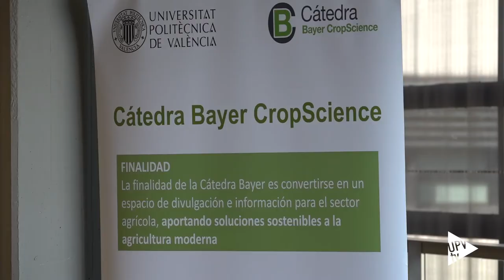Noticia @UPVTV: Entrega premios Cátedra Bayer CropScience [29-04-2015]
El Paraninfo de la Universitat Politècnica de València ha acogido la entrega de premios de la Cátedra Bayer CropScience.

Esta cátedra, fruto del convenio de colaboración firmado entre la Universitat Politècnica de València y Bayer CropScience, tiene como objetivo promover y desarrollar el conocimiento en el ámbito de la producción y protección de los cultivos, para contribuir al desarrollo de una agricultura competitiva y sostenible.

Los premios a los Mejores Proyectos y Trabajos Fin de Carrera de la Cátedra Bayer CropScience reconocen aquellos trabajos o proyectos desarrollados en centros de enseñanza universitaria tanto de España como de Portugal.

Entre los premiados, Sexy Plant. Un trabajo presentado por el equipo de Biología Sintética de la Universitat Politècnica de València e integrado por estudiantes de las Escuelas de Ingeniería Agronómica y del Medio Natural y de Ingenieros Industriales, que obtuvo en 2014 el premio especial en iGEM, el concurso de Biología Sintética que organiza el Massachusetts Institute of Technology.

Sexy Plant propone una estrategia novedosa en el control de plagas en agricultura, como alternativa a los pesticidas.

Con estas acciones, desde la Cátedra Bayer Cropscience se fomenta la formación, investigación y divulgación de la agricultura.